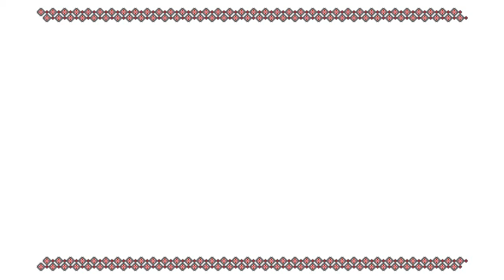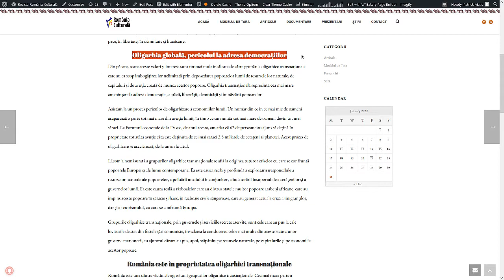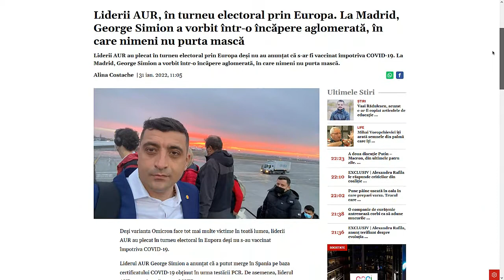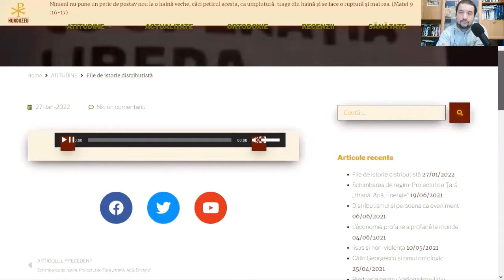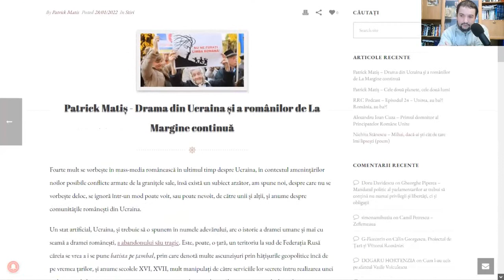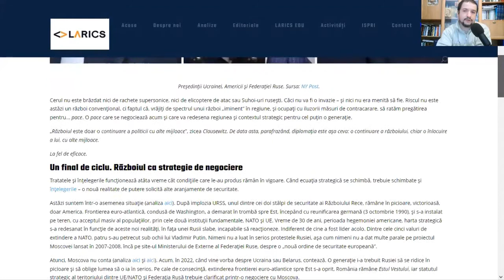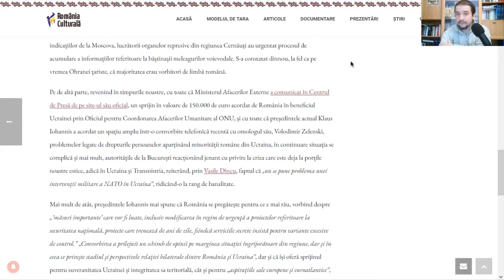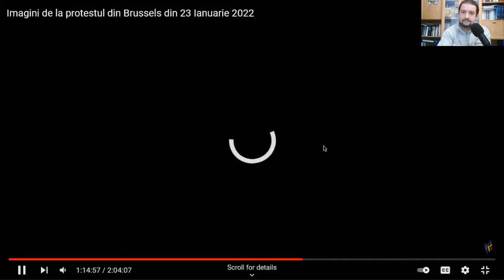RRC Podcast - Episodul 25 - Patriotii, distributismul si ce spune massmedia despre viitorul Romaniei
Care sunt patrioții adevărați în ziua de astăzi? Ce fac și ce planuri au ei? Cum ajută ei România, cum își ajută patria?

Constantin Cojocaru, Ovidiu Hurduzeu, Călin Georgescu nu s-au născut peste noapte și chiar dacă au fost într-un con de umbră, ei au o istorie a patriotismului lor după 1990. Proiectele de Țară „Hrană, Apă, Energie” și Constituția Cetățenilor nu au fost scrise ieri, ci acum mulți ani cu studii pe zeci de ani despre avantajele și dezavantajele economiei autohtone și internaționale. De noi depinde să alegem pe cine trebuie, pe cine vine cu un program de țară pe termen lung.

Ce spune mass-media mainstream despre viitorul României și care este de fapt șansa noastră de acum încolo? Vom vorbi și despre cancan-ul spectacolului știrilor și de ce adevărații patrioți sunt puși într-un con de umbră de către politicul și presa actuale.

Mai vorbim și despre vizita lui George Simion la Madrid unde s-a întâlnit cu românii din diaspora spaniolă și despre propunerea lui Călin Georgescu ca președinte de onoare al AUR.

Revista România Culturală și News România a fost pe 23 ianuarie la Bruxelles unde au participat la protestul uriaș de acolo, și au putut vedea care sunt elementele represiunii de tip totalitarist care ne paște și pe noi dacă nu acționăm la timp. Vorbim despre abuzul autorităților (în special al jandarmilor), despre dronele și camerele de supraveghere, despre faptul că jurnaliștii noștri au fost gazați, reținuți de către jandarmi și eliberați apoi. Au fost protestatari reținuți din anumite țări, nu din toate cele membre UE. Vizionați protestul filmat în cele două părți și publicat pe canalul acesta.

Viitorul României este auto-guvernarea sau globalismul? Vom încerca să răspundem, nu în ultimul rând, la această întrebare la răscruce de drumuri.